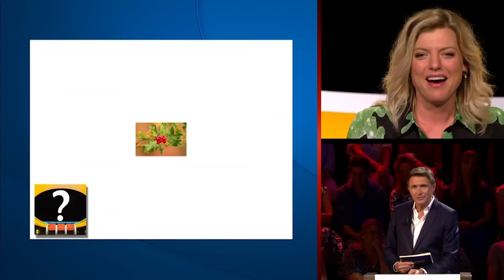Compilatie week #1: Het allerleukste van de jury | De Allerslimste Mens ter Wereld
Herbeleef hier de leukste momenten uit de eerste week van De Allerslimste Mens!

▶ VOLG De Allerslimste Mens ter Wereld op social media!